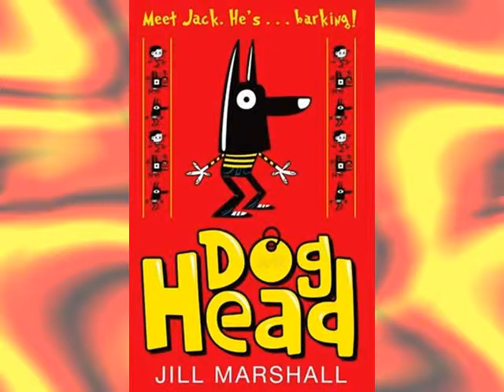Doghead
Popular children's author, Jill Marshall, talks about 'Doghead'.